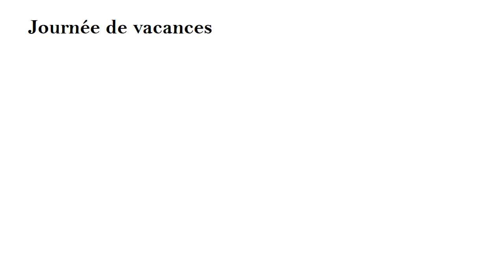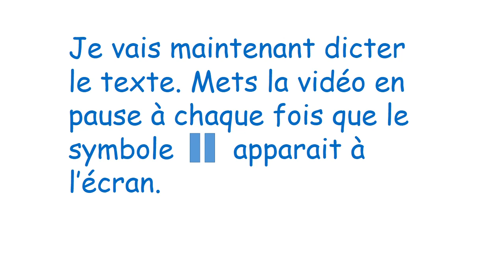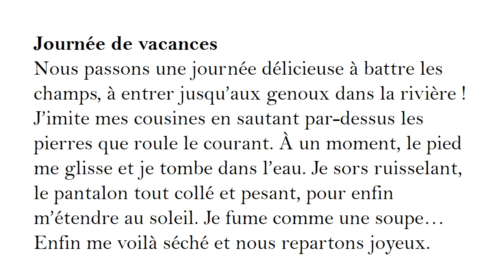CM2: dictée préparée n°1